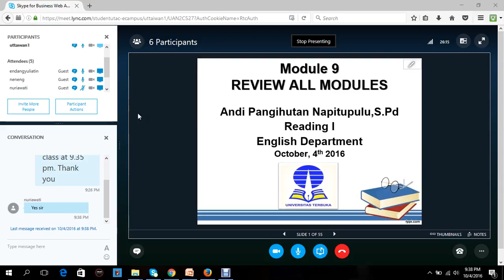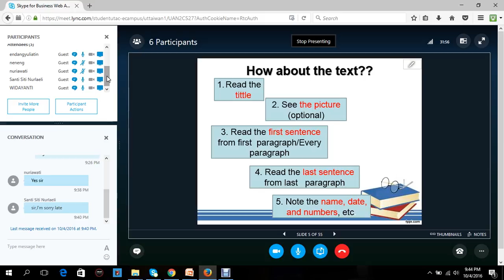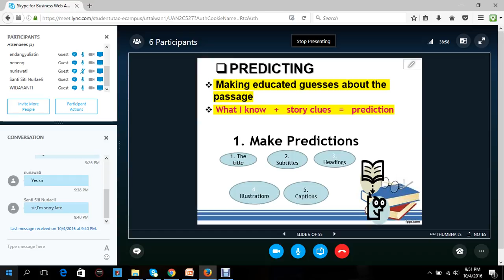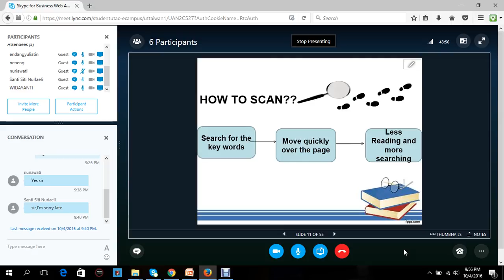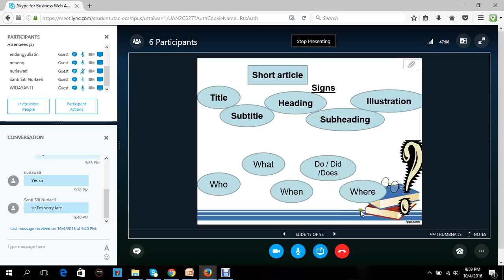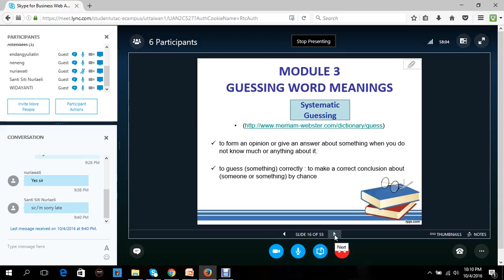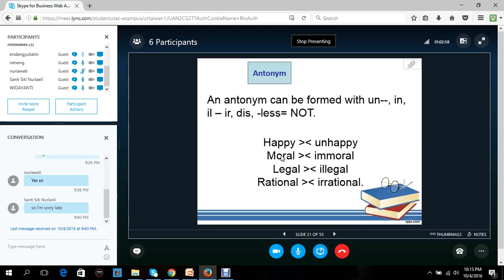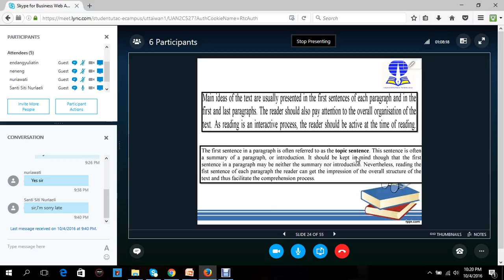2016.2 UTT Reading 1 OL7 04102016 01